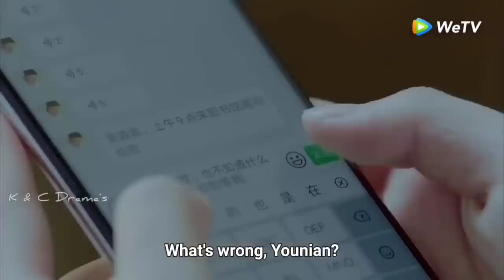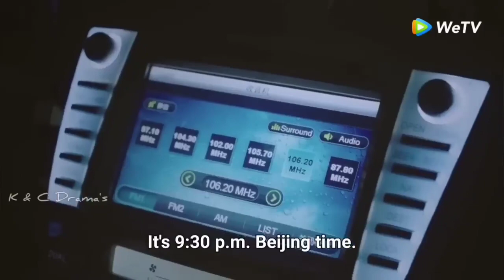💟험난해도 달콤한💟love story 2부💟k-drama💟cin klip💟tough but sweet#슬롯